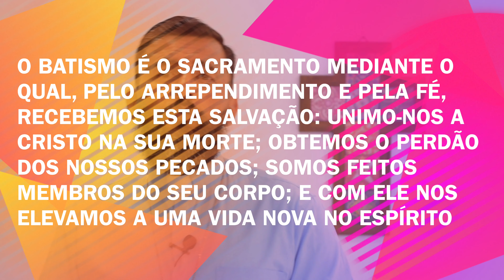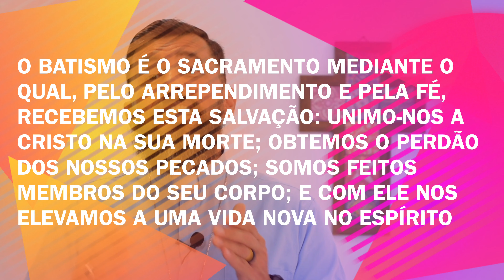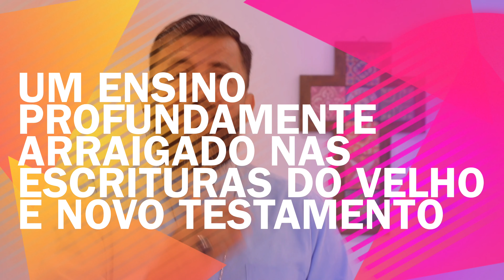BATISMO INFANTIL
Eu gostaria de compartilhar com você alguns fundamentos para nós anglicanos celebrarmos o sacramento do Batismo Infantil.